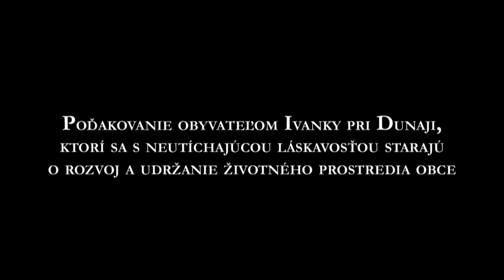POTULKY 3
Milí Ivančania, predstavujeme vám tretiu - záverečnú časť ivanských potuliek po chotári. Pohodlne sa usaďte, nalejte si svoj obľúbený nápoj, zapozerajte a započúvajte sa do tej krasoty, ktorá nás obklopuje.